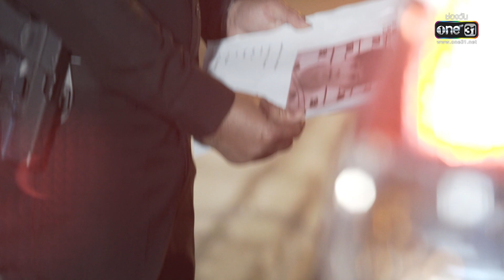คิดหักหลังกันต้องโดนแบบนี้! | Highlight ชีวิตเพื่อฆ่า หัวใจเพื่อเธอ Ep.13 | one31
ละคร ชีวิตเพื่อฆ่าหัวใจเพื่อเธอ ทุกวันจันทร์-ศุกร์ เวลา 14:45 น.ทาง

วายุ (เจษฎ์พิพัมน์ ติละพรพัฒน์) มือปืนรับจ้างมือวางอันดับหนึ่ง มีบุคลิกเก็บตัวไม่ชอบสุงสิงผูกพันกับใคร เขาทำงานอยู่ในชุ้มมือปืนที่ สุรสีห์ (ภูธเนศ หงส์มานพ) เป็นหัวหน้า โดยสุรสีห์ได้เปิดผับเป็นอาชีพบังหน้า ส่วนวายุรับหน้าที่เป็นมาแทนเดอร์ วายุมีโอกาสได้เจอกับ ภวรินทร์ (มนชนก แสงฉายเพียงเพ็ญ) ประติมากรสาวที่เพิ่งเรียนจบจากอเมริกา และเป็นลูกสาวของ ธนทัต (วิลลี่ แมคอินทอช) เจ้าของธุรกิจอาหารแช่แข็งที่เบื้องหลังค้ายาเสพติดอยู่บ่อยครั้งที่สวนสาธารณะ จนทั้งคู่เกิดประทับใจและรู้สึกดีต่อกัน

วันหนึ่งสุรสีห์ได้รับการว่าจ้างจากธนทัตให้ไปฆ่าหุ้นส่วนค้ายาหลังขัดแย้งกันทางผลประโยชน์ สุรสีห์จึงให้วายุรับหน้าที่ไปจัดการ ในวันเกิดเหตุแม้วายุจะทำงานได้สำเร็จ แต่เขากลับทำให้ภวรินทร์ที่อยู่ในบริเวณนั้นได้รับลูกหลงบาดเจ็บไปด้วย จน ศรุต (อัครัฐ นิมิรัฐ นิมิตชัย) ตำรวจหนุ่มที่เป็นเพื่อนและแอบชอบภวรินทร์ตั้งแต่เด็กอาสาเข้ามาดูแลคดีนี้

เพราะเรื่องธุรกิจค้ายาของธนทัตทำให้ศัตรูคิดแก้แค้นเขาโดยพุ่งเป้ามาที่ภวรินทร์ แต่โชคดีที่วายุมาช่วยไว้ได้ทัน เลยยิ่งทำให้ความสัมพันธ์ของทั้งคู่ดีต่อกันมากขึ้นจนก่อเกิดเป็นความรัก กระทั่งธนทัตรู้ความจริงว่าลูกสาวของตนมาคบกับมือปืน ก็ออกคำสั่งให้คนมาฆ่าวายุ แต่สุรสีห์ รู้เรื่องนี้เข้าจึงมาห้ามพร้อมขู่ว่าหากวายุเป็นอะไรไป ตนก็จะฆ่าภวรินทร์ด้วยเช่นกัน ธนทัตเลยจำใจต้องยอมถอยออกมา

ฟาก มาริษา (วิริฒิพา ภักดีประสงค์) นักร้องที่ผับ ที่แอบหลงรักวายุ ก็ถูกลูกน้องของธนทัตจับตัวไปหวังจะทำร้าย หลังมาริษาเกิดได้ยินความลับของธนทัตโดยไม่ตั้ง แต่สุดท้ายมาริษาก็หนีออกมาได้ โดยมี คมศร (พิมพ์พรรณ ชลายนคุปต์) เศรษฐีนีทางเหนือช่วยเหลือเอาไว้ ซึ่งเบื้องหลังของคมศร ก็คือนักค้ายารุ่นใหม่ที่กำลังขยายอิทธิพลแข่งกับธนทัต พอธนทัต รู้เรื่องนี้เข้าเลยวางแผนจ้างให้วายุฆ่าคมศร โดยหวังว่างานนี้ จะยิงปืนนัดเดียวได้นกสองตัว คือทั้งกำจัดศัตรูและทำให้ภวรินทร์ได้รู้ว่าขายที่เธอรักเป็นมือปืน ซึ่งแผนครั้งนี้ของธนทัตก็สำเร็จ

เมื่อภวรินทร์รู้ความจริงว่าวายุเป็นมือปืนเธอก็พยายามตัดใจจากวายุทันทีเช่นกัน ทำให้วายุเสียใจอย่างมากและคิดจะเลิกอาชีพมือปืน ขณะที่ศรุตก็สืบได้ว่าธนทัตมีเบื้องหลังที่ผิดกฎหมายเลยคิดจะเข้าจับกุม แต่ธนทัตยื่นข้อเสนอให้ศรุตได้หมั้นกับภวรินทร์ โดยจะโยนความผิดให้สุรสีห์แทน ศรุตตัดสินใจรับข้อเสนอ สุรสีห์โกรธจัดหลังรู้ว่าถูกธนทัตหักหลัง จึงสั่งลูกน้องไปวางระเบิดที่งานระเบิดที่งานหมั้นของภวรินทร์และศรุต วายุรู้จึงรีบมาช่วยภวรินทร์และหนีไปด้วยกัน โดยทั้งคู่หวังจะเริ่มต้นชีวิตใหม่ที่ต่างประเทศ ฟากศรุตแค้นใจมากออกตามล่าวายุ และสุรสีห์เช่นกัน ความรักที่เต็มไปด้วยอุปสรรคของวายุกันภวรินทร์จะลงเอยอย่างไร? ใครจะเป็นผู้รอดชีวิตในตอนสุดท้าย?